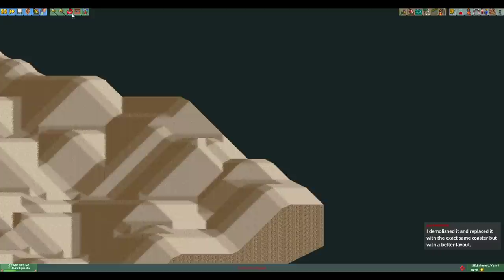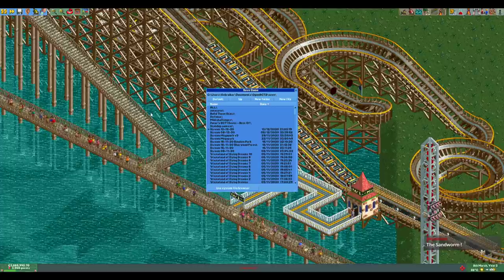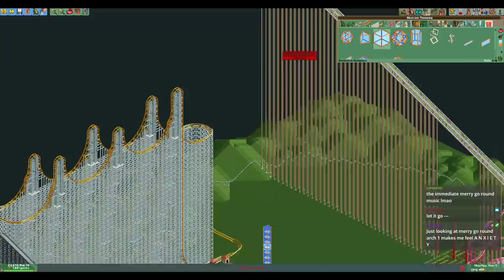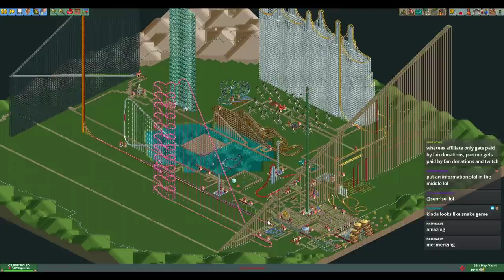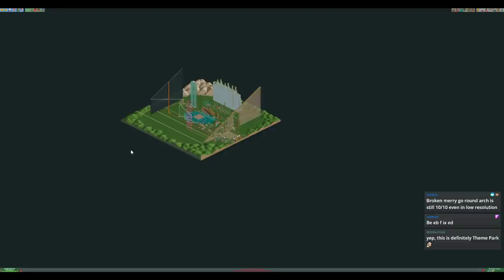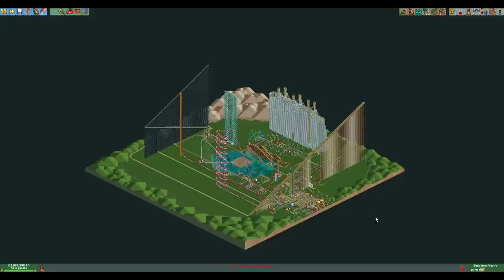Livestream 13-12-20 - Building the most cursed park ever